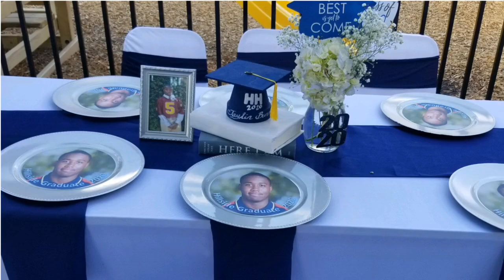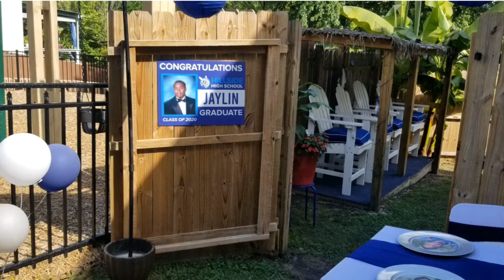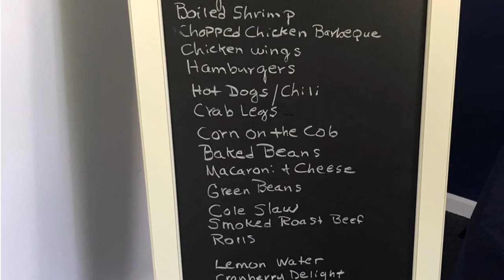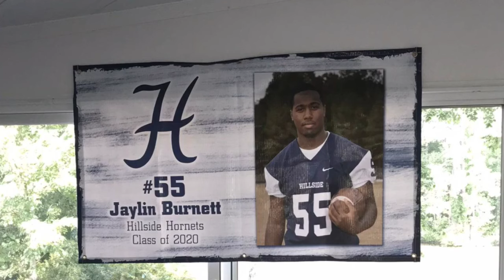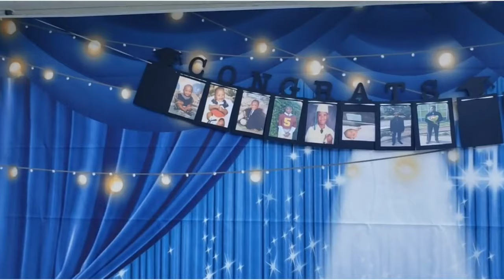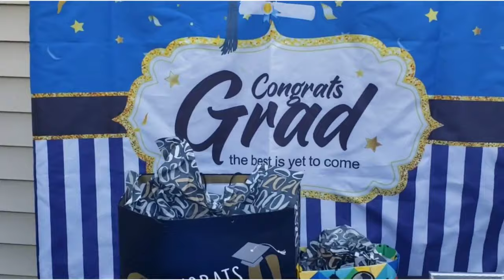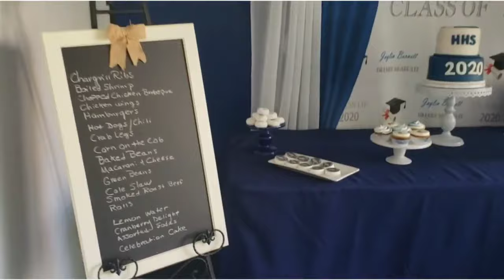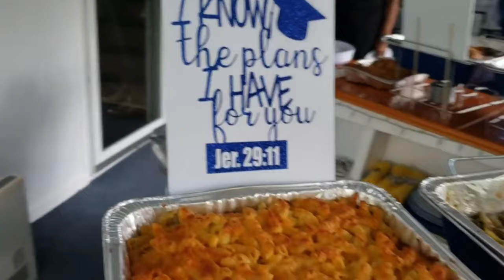Navy Blue graduation| Graduation party ideas| Decorate with me| DIY Party decorating|DIY centerpiece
Navy blue graduation party planned and executed in 2 weeks. The bulk of the supplies are from Amazon or hand crafted.

Product links
Gift card box
Graduation cutouts
Navy, silver and white balloons
Navy Lanterns
Spandex tablecloth
Navy sash
Congrats grad picture banner
Curtain backdrop